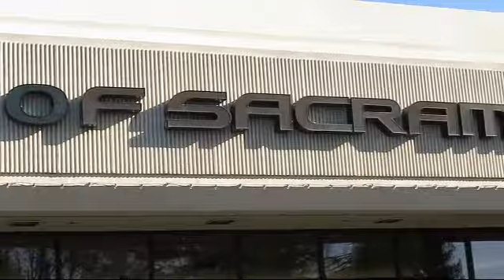2013 Ford Explorer Sacramento Roseville Folsom Citrus Heights Carmichael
2013 Ford Explorer Stock Number: DGA80925TE Vin:1FM5K8D80DGA80925.